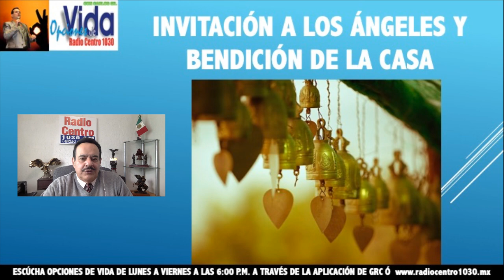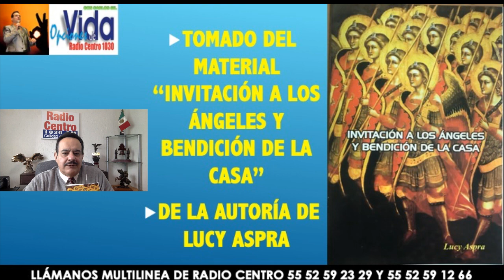INVITA A LOS ANGELES Y BENDICE TU CASA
TU VIDA Y TU CASA PUEDEN RECIBIR UNA ENERGÍA POSITIVA CON ÉSTE PODEROSO EJERCICIO PARA INVITAR A LOS ÁNGELES A TU CASA Y BENDECIRLA. MATERIAL DE LA AUTORÍA DE LUCY ASPRA.